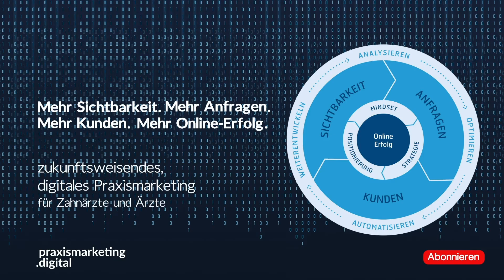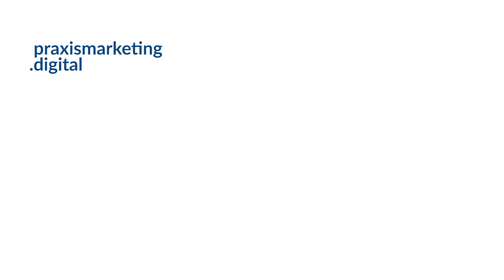Erfolgreiches Onlinemarketing für Zahnärzte & Ärzte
Wie funktioniert erfolgreiches Online-Marketing für Zahnärzte & Ärzte?

In diesem Video erfährst Du, was Online-Erfolg ist und welche Möglichkeiten es gibt, um als Zahnarztpraxis oder Arztpraxis mit digitalem Praxismarketing Online-Erfolg zu erzielen?

KOSTENLOSE FALLSTUDIE:
Sichere Dir die Fallstudie zur 360°zahn Erfolgsstory

FACEBOOK GRUPPE DIGITALES PRAXISMARKETING:
Erhalten Tipps & Tricks zum Thema digitales Praxismarketing

PRAXISMARKETING.DIGITAL - PODCAST:
Erhalte im praxismarketing.digital Podcast von und mit Sascha Maynert Inspirationen, Tipps und Trends für dein zukunftsweisendes, digitales Praxismarketing. Sei außerdem gespannt auf unterhaltsame Interviews mit Branchenexperten und echten Erfolgsstorys.